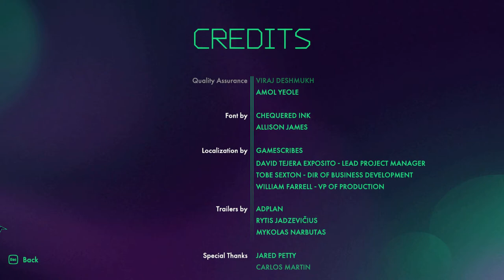Centipede: Recharged (Credits) (Windows)